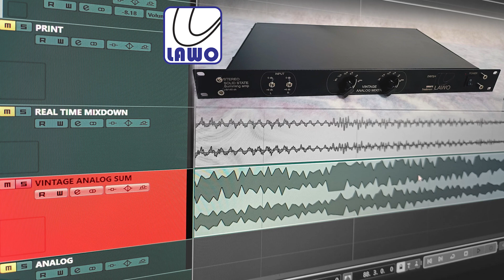LAWO summing AMP in Vibe Music Studio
LAWO SUMING MIXER - psychoacoustic magic box for your MASTER.

Testing some song in digital MIXDOWN through LAWO SUMING AMP.
Where we clean the MIX and add coloration, a vivid real picture, spread the mix and unmask all the content and make it audible like a psychoacoustic effect. During this digital processing, sound is added Dither analog noise in units of voltage brings you back and at the same time remains a clean untouched mix with cleaned and all balanced frequencies more pleasant for listening.

If you want your mixdown to be edited and made into a STELLATED MASTER through LAWO psychoacoustic vintage magic box.